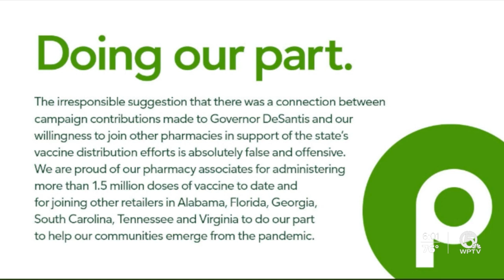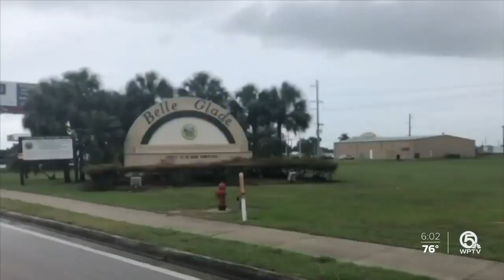Palm Beach County mayor calls '60 Minutes' report on Florida vaccines 'intentionally false'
Palm Beach County Mayor Dave Kerner called a "60 Minutes" report on the vaccine distribution "intentionally false."